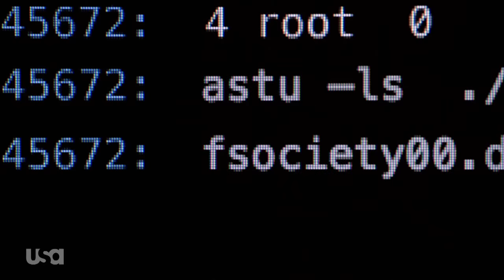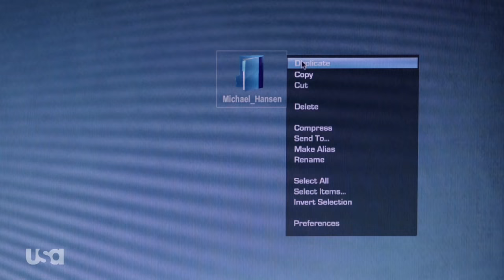Mr. Robot: Official Extended Trailer - Season 1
Watch USA's all-new original series 'Mr. Robot'.

About: MR. ROBOT follows Elliot Alderson (Rami Malek), a young cyber-security engineer who becomes involved in the underground hacker group fsociety, after being recruited by their mysterious leader (Christian Slater). Following the events of fsociety’s hack on multi-national company Evil Corp, the second season will explore the consequences of that attack as well as the illusion of control. The series also stars Portia Doubleday, Carly Chaikin, Grace Gummer, Michael Cristofer and Stephanie Corneliussen.